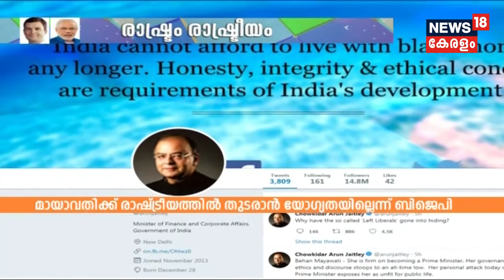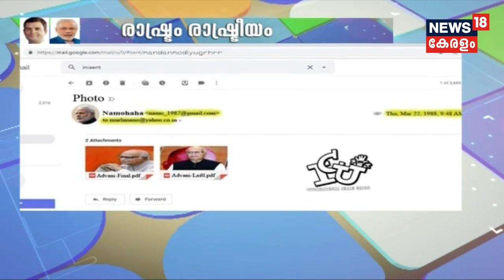രാഷ്ട്രം രാഷ്ട്രീയം: അവസാനഘട്ടത്തില്‍ വില കുറഞ്ഞ രാഷ്ട്രീയ അരോപണങ്ങളുമായി നേതാക്കള്‍ | 13th May 2019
Addressing a press conference earlier on Monday, Mayawati had countered the prime minister over his charge that she was "shedding crocodile tears" over the Alwar gang rape incident. She accused Modi of indulging in "dirty politics" and demanded his resignation for incidents of Dalit atrocities in the past.“Modi doesn’t have the right to speak about the rape of a Dalit woman in Alwar. He spoke only after I spoke. He is playing bad politics over this so he can gain in politics. What will he know about respecting women when he left his own wife for politics. What does the PM know about the honour of women when he himself let down his wife,” the former UP chief minister said.